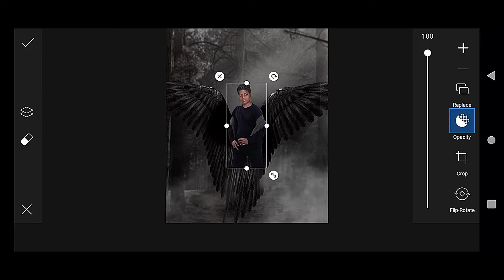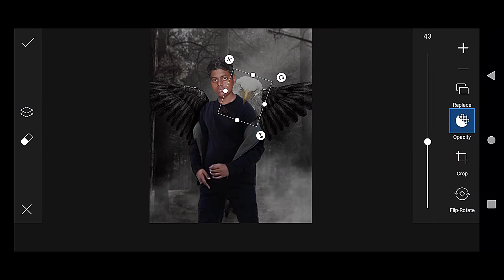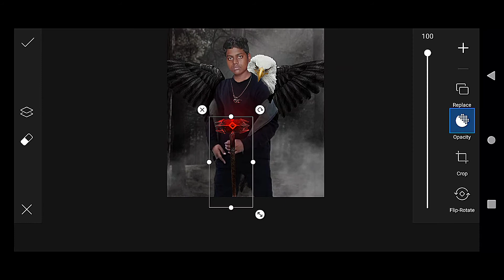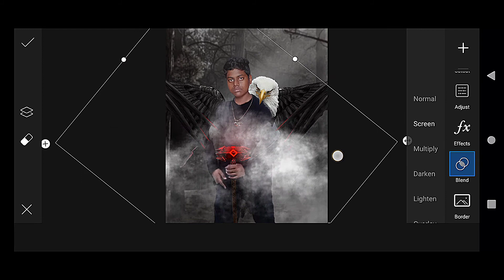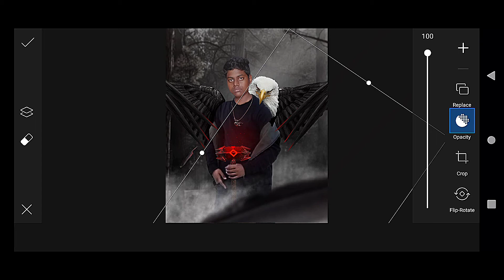..Creative Dark Horror..| Editing Tutorial | PicsArt , Lightroom